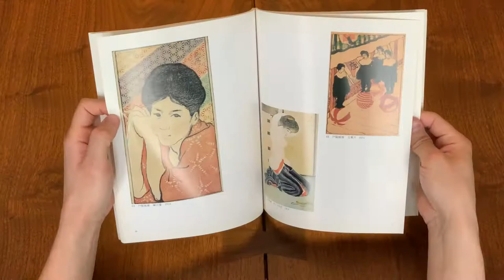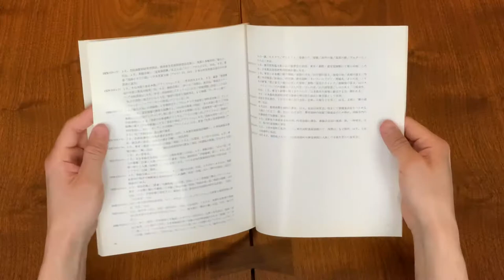Yamamoto Kanae 110th anniversary exhibition: Yamamoto Kanae and His Fellow Woodblock Artists